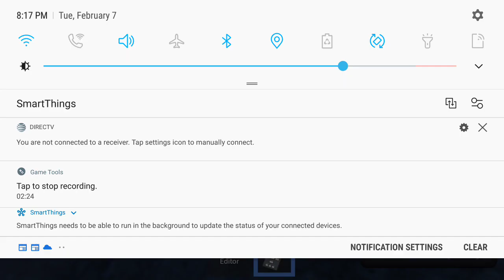ro scale cn power leads manifest